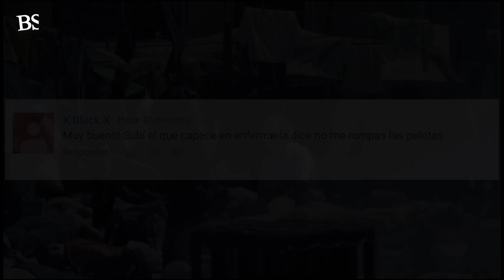Oficial Capece: "No me rompas las pelotas... que ganas de cagarme el día" |El marginal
(prueba gratis por 30 dias)
Capitulo 6